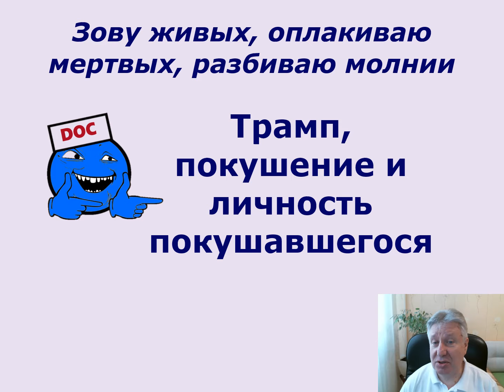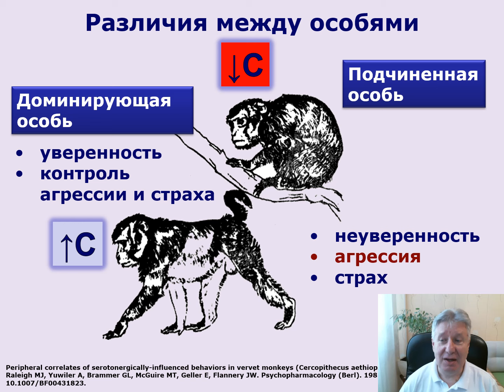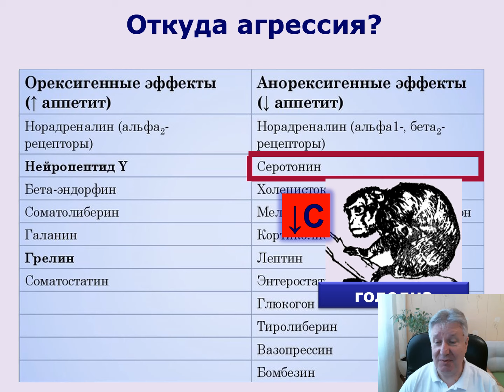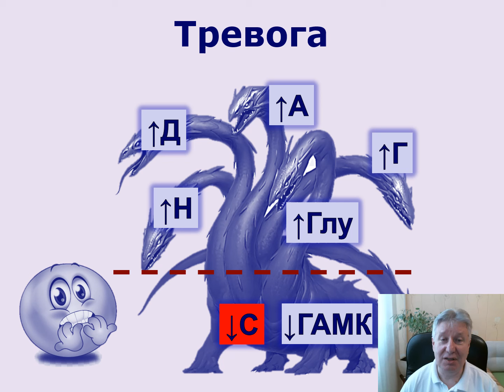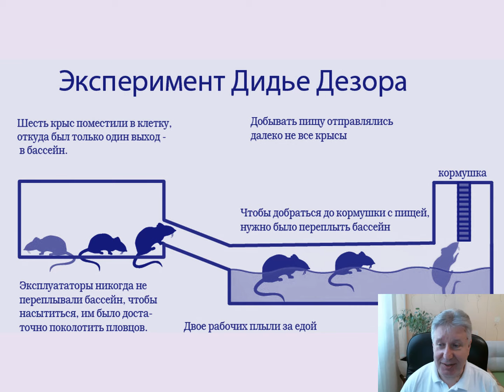Покушение на Трампа. Кто покусился?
Доктор мед. наук о личности человека, покушавшегося на президента Трампа. Что он из себя представляет?